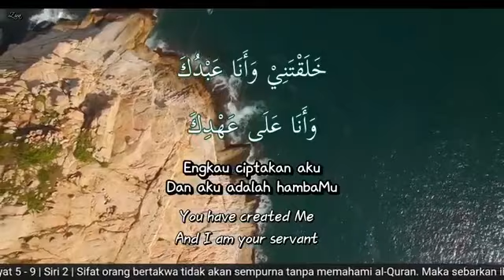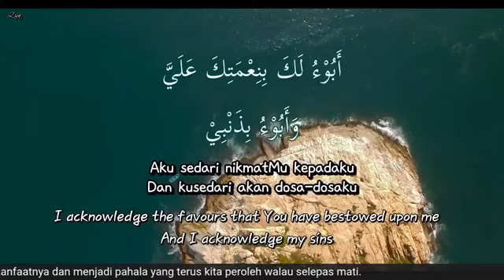Tafsir Surah Yunus (Ayat 5-10) - Ustaz Mat Esa Deraman (Siri 2)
KULIAH MAGHRIB
Surah ke-10: Yunus (Siri 2)
Ayat: 5 - 10
20 November 2021 | 16 Rabi'ul Akhir 1443H

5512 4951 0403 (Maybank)